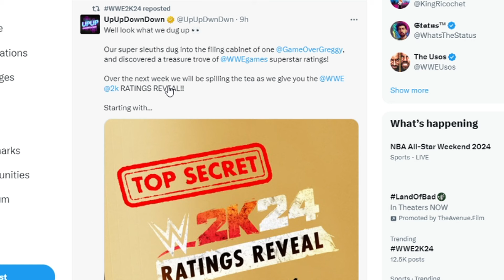WWE 2K24 Roster and Ratings REVEAL!!! Part 1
Today, we're going to show you [WWE 2K24 NEWS] What do you think!?!

SCHEDULE FOR CHANNEL:
Mon: No Gimmicks Needed Segments+ Wrestling ppvs reviews
Tues: WWE Raw Reviews
Thurs: Weds Night War
Sat: TV Experience + WWE Smackdown Review
Sun: Nerdgasm Talk Segments
Fat REACT! Daily
The Movie Experience Every Weekend